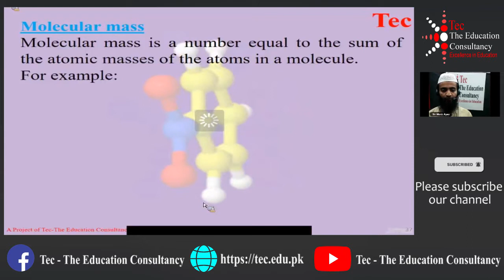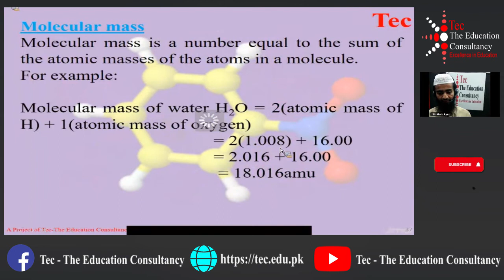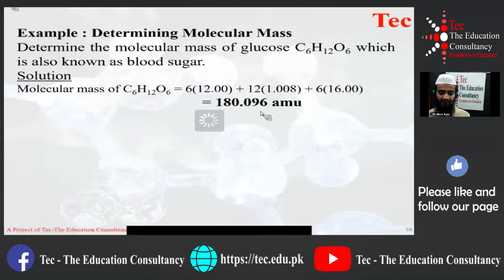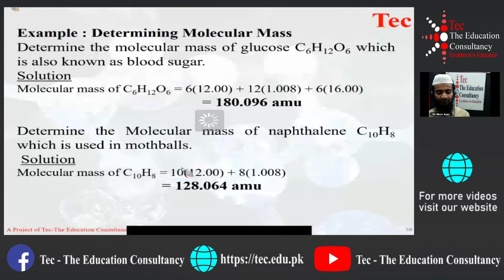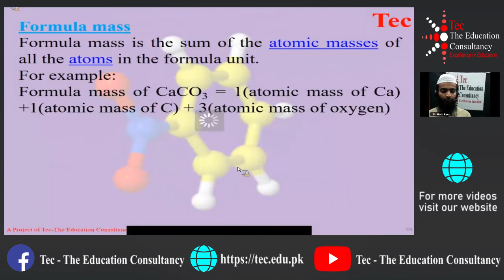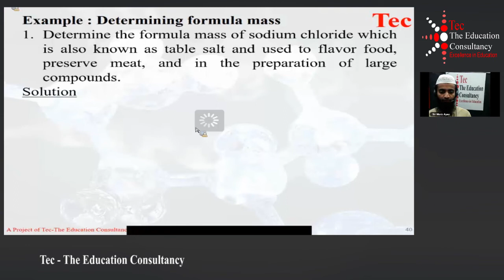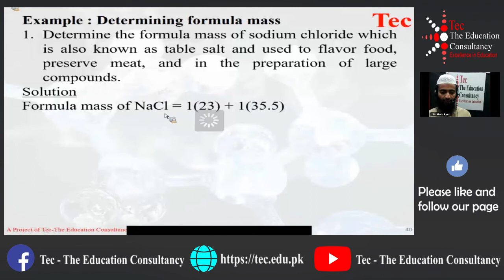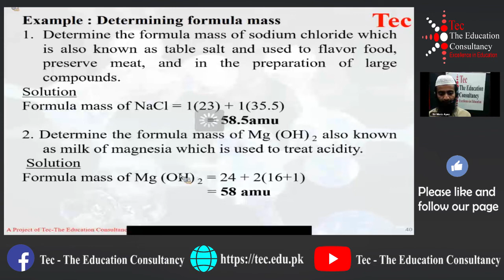Topic: Molecular Mass & Formula Mass || Subject: Chemistry || Class 9th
Tec The Education Consultancy is a Resources Organization for teachers and students offering services of E-Learning, LMS (Learning Management System), CBTS, Animated Tutorials, Online Classes, Academic Coordination for students & educational organizations